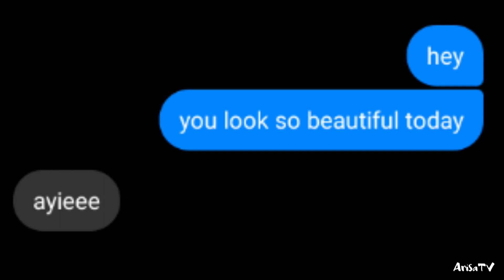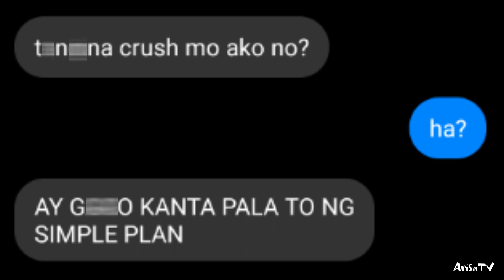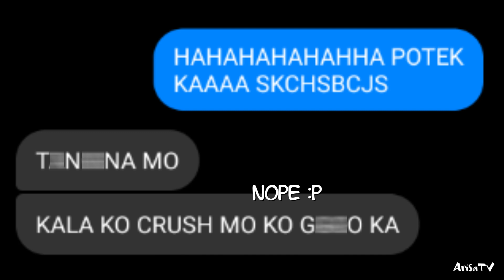LYRICS PRANK! | Part 3 | I Can Wait Forever | Simple Plan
~R E Q U E S T E D~

OMGGG I didn't expected the last part HAHAHAHAHAHA
hey guys! so yup, finally I did some april fools video XDD and AHHHHH LT HAHAHAHAHAHA at first I thought he already realized it but in the end OMGGG HAHAHAHAHAHA I CAN'T SKVNSDNSX
thanks for the cooperation btw XDD imma hide his name for his privacy ;P